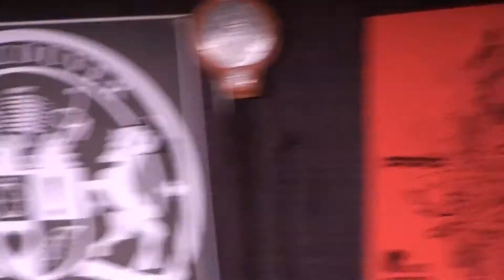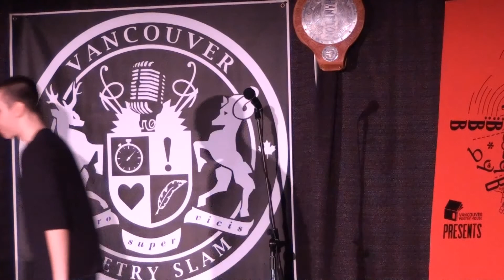Sebastien Wen - Oisin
Sebastien Wen competed in the Vancouver Poetry Slam Finals Night on April 5th at Astorino's.  This is Sebastien's poem Oisin